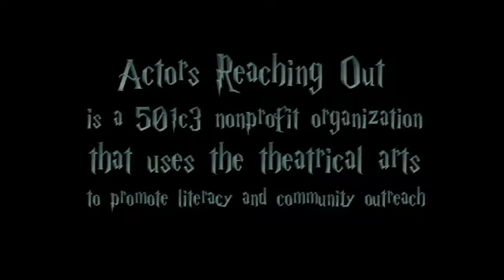King Of Hogwarts